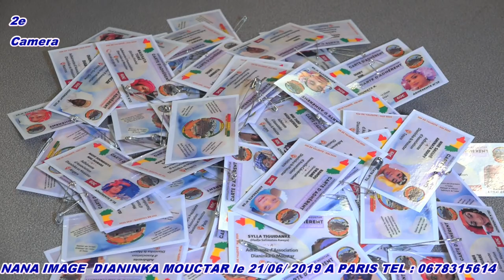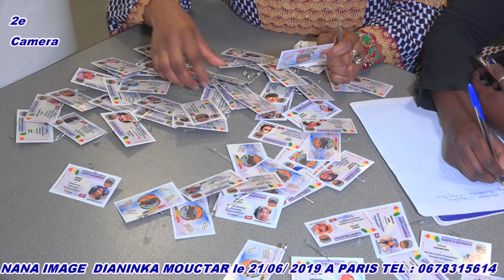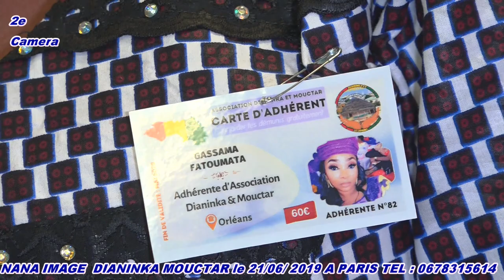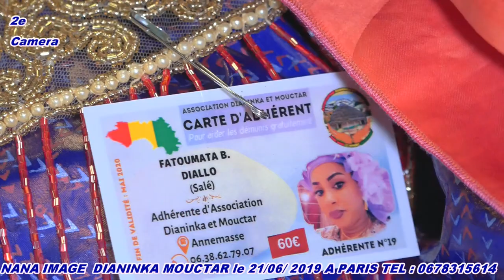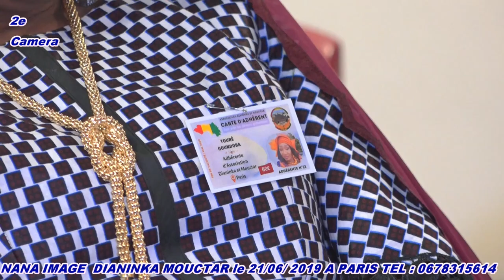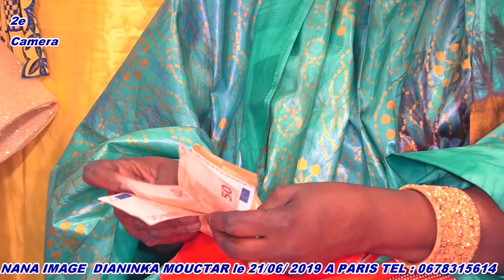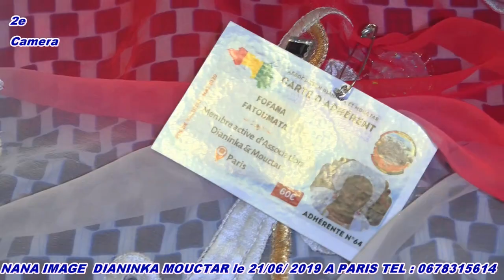ISLAM DIAKHA NANA IMAGE DIANINKA MOUCTAR